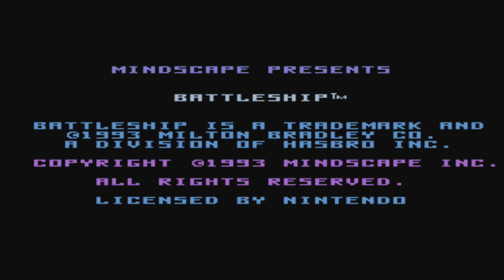Battleship GAMEPLAY [NES] - No Commentary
Battleship is a 1993 Nintendo Entertainment System and Game Gear video game based on the board game of the same name.

The object is to sink the opponent's entire fleet without them sinking the player's fleet first. In this updated version, both the player and the computer get extra firepower from military aircraft and support weapons. There are even scenarios that start a player off in a pre-played game that he must resume (and overcome a bleak scenario). This video game was mentioned in an old issue of Nintendo Power. There also have been other versions of Battleship, including Battleships for Amiga, Atari ST, Commodore 64 and ZX Spectrum, Battleship for CD-i, Battleship for Game Boy and Game Boy Color, and others for PC and mobile phones. There was a sequel on the Super NES and Sega Genesis, Super Battleship.

Platform(s)
Nintendo Entertainment System, Game Gear

Release
NES
EU: 1993
NA: September 1993
Game Gear
NA: 1993

Genre(s) Turn-based strategy

Mode(s) Single-player .